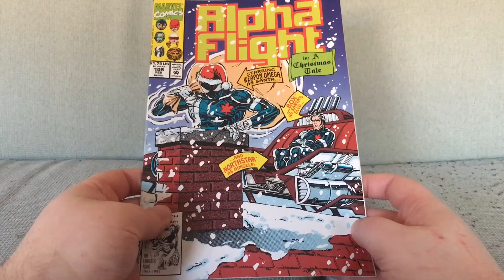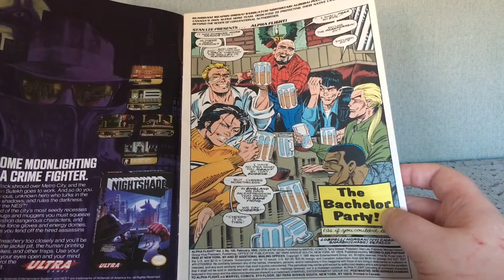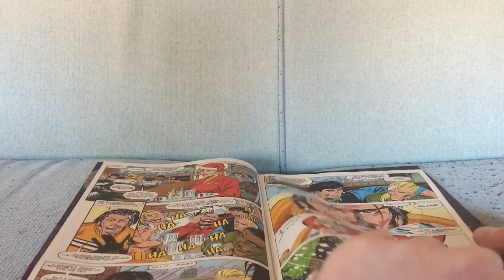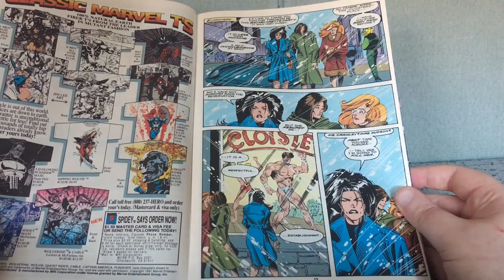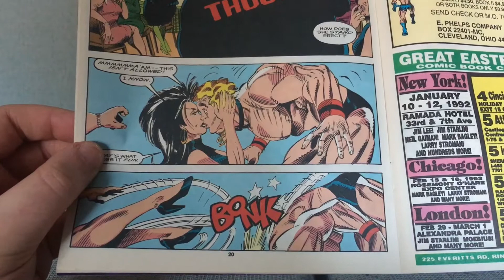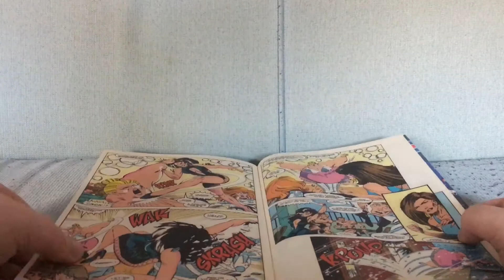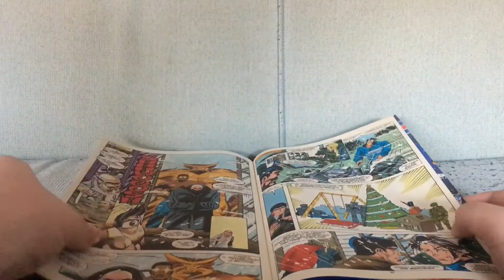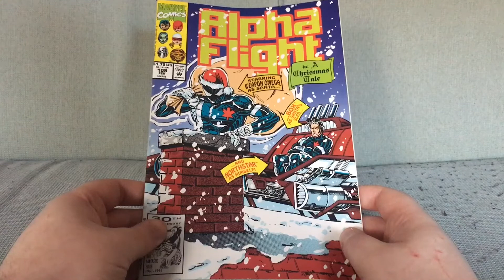Alpha Flight #105: Celebrating Christmas with Pink Pearl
Alpha Flight #105 by Scott Lobdell and Tom Morgan (December 1991).